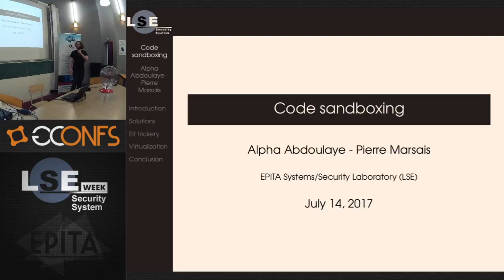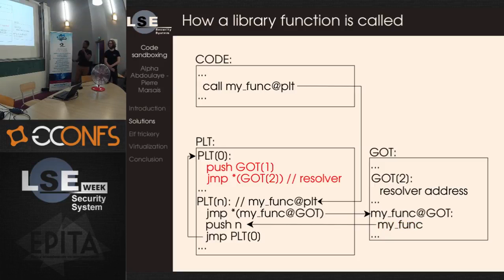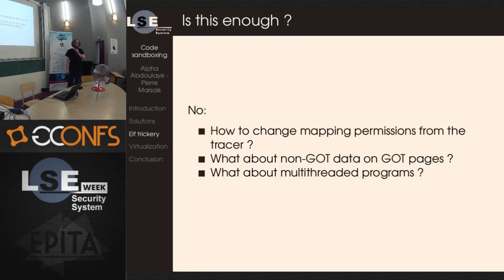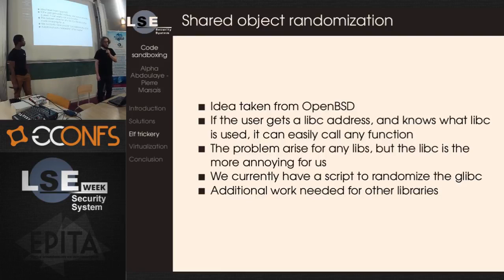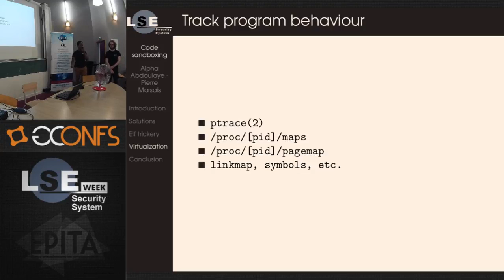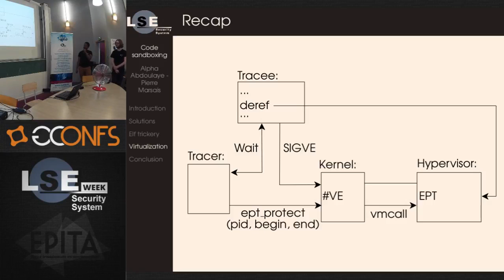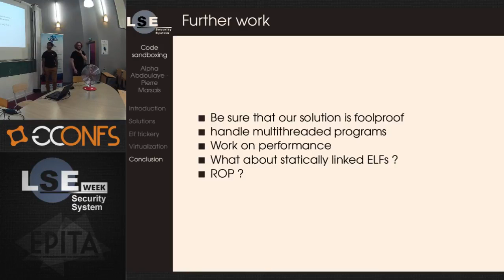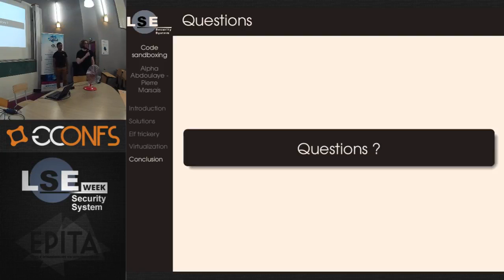Code sandboxing - Alpha Abdoulaye & Pierre Marsais - LSE Week 2017 (FR)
Code sandboxing solutions already exist in order to limit usage of system resources. This however doesn't fulfill every potential needs: for instance one may need to limit usage of external code, such as calls to shared libraries' functions. We will see two approaches to solve this problem: using virtualisation, and ELF trickery.